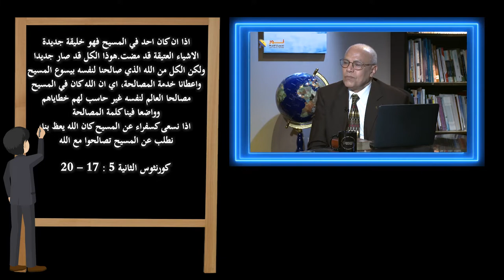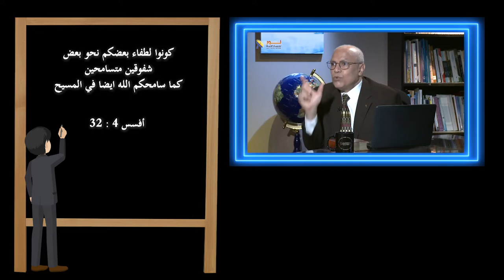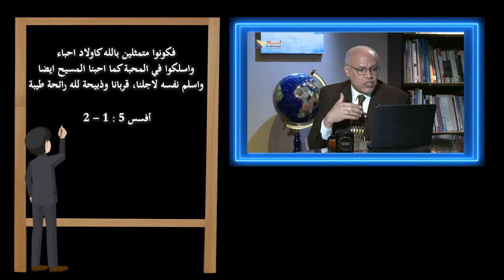552 كيف يؤثر غفران الله على غفران الإنسان لأخيه الإنسان ؟